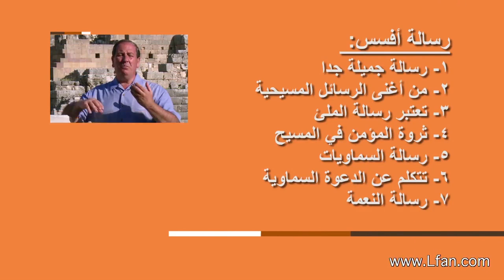03 ما هي امتيازات المؤمن بحسب رسالة أفسس